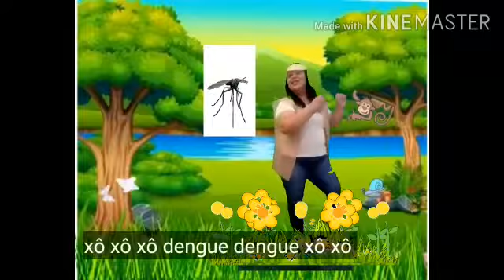Professora Marta dança xô Dengue